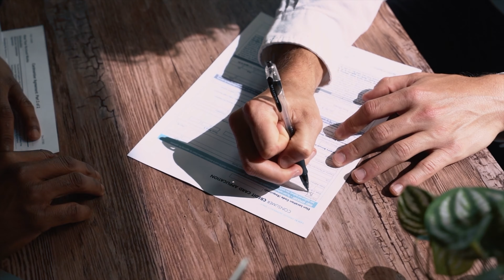1 Year Update - Where Have We Been?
1 Year Update - Where Have We Been?

Where has the time gone, we've been in the UK for a whole year now! We update you on where we've been the past few months and what to expect from us in the year ahead.

Intro - 00:00
Work - 00:46
We Moved! - 02:33
Reflections and the Year Ahead - 03:14
Travel - 04:28
Outro - 06:22